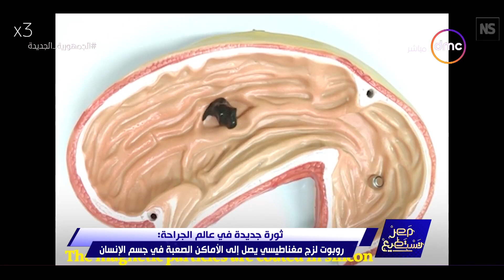مصر تستطيع - ثورة جديدة في عالم الجراحة: روبوت لزج مغناطيسي يصل إلى الأماكن الصعبة في جسم الإنسان